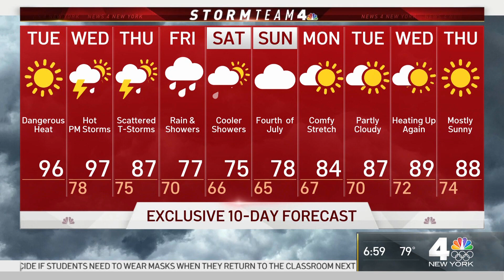WNBC | Today In New York - Ending - June 29, 2021